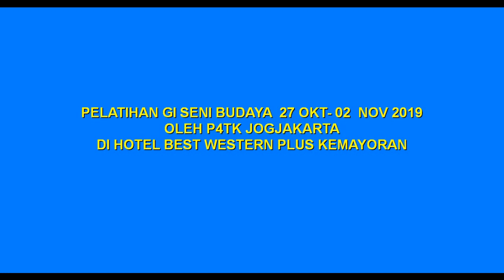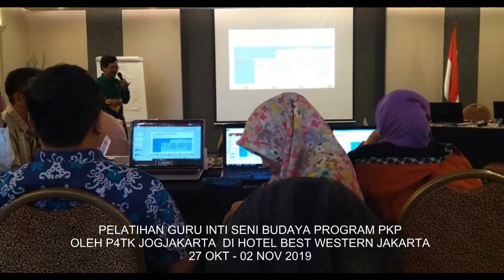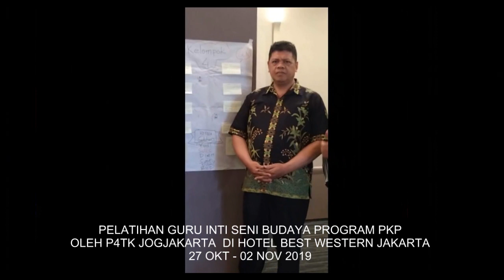PELATIHAN GURU INTI SENI BUDAYA KELAS 6 JENJANG SMP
PELATIHAN GURU INTI PROGRAM PENINGKATAN KOMPETENSI PEMBELAJARAN (PKP) MATA PELJARAN SENI BUDAYA JENJANG SMP TAHAP II KELAS 4,5,6 DI HOTEL BEST WESTERN PLUS KEMAYORAN JAKARTA, 27 OKTOBER -02 NOVEMBER 2019